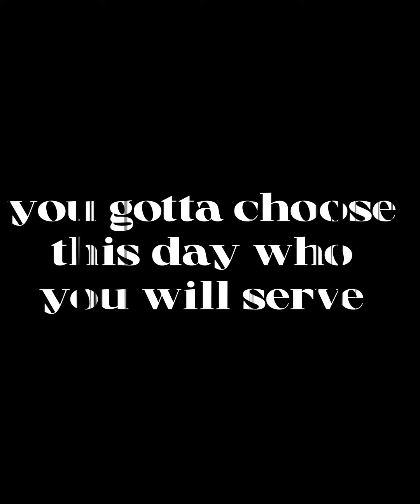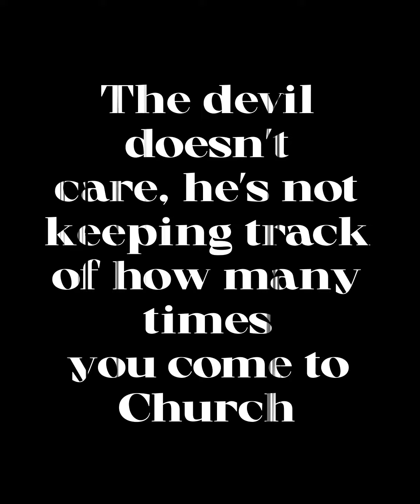Are You Comfortable with the Middle Ground